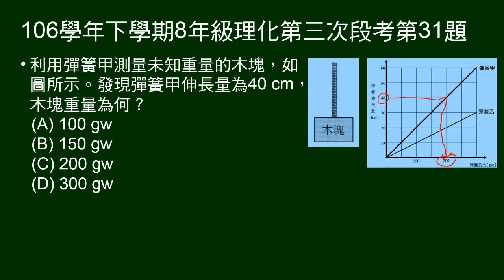106學年下8年級理化三段第31題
31～32題題組：
給甲乙彈簧的外力與彈簧伸長量關係圖。
第31題組給掛木塊時，甲彈簧伸長量，問木塊重量。